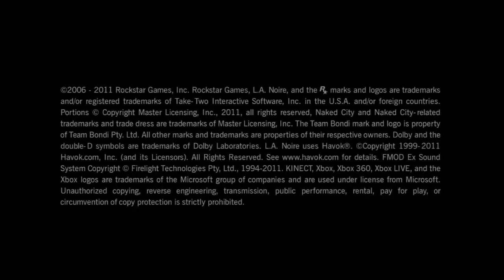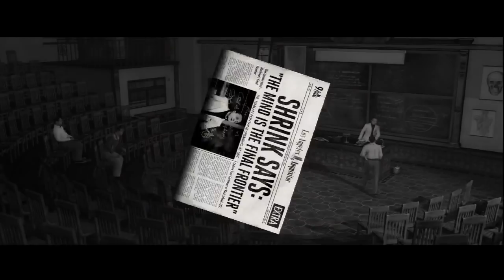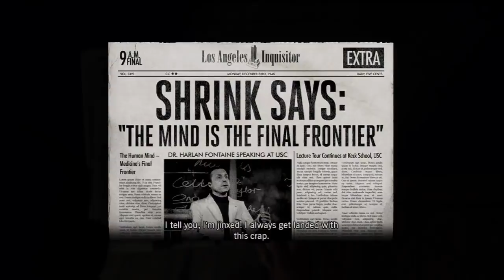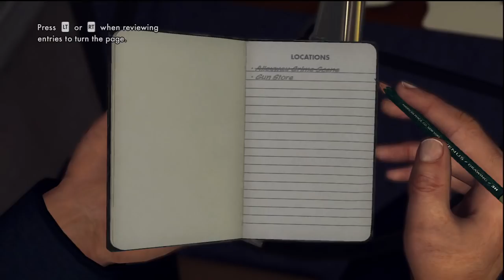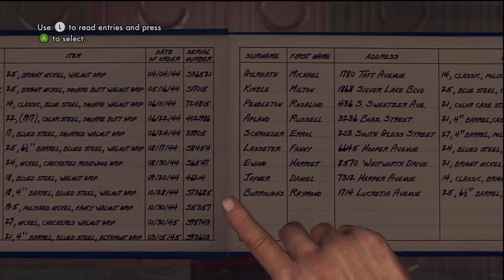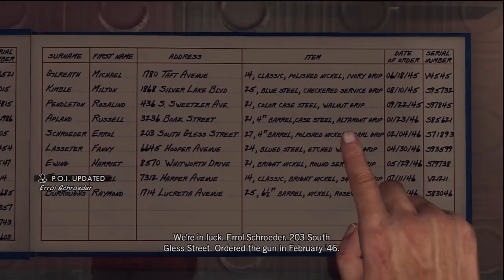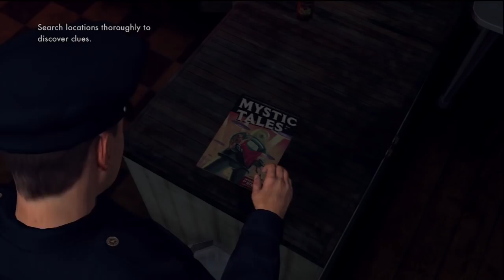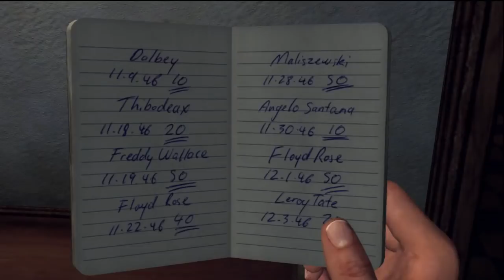LA NOIRE w/ UDJ & TheNSCL - Episode 1 - Above and Beyond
Here's your badge and firearm, now go out there and bring justice to the streets!